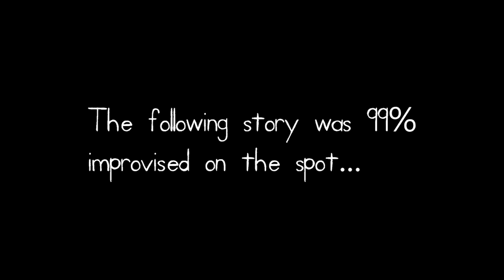Peter the Alien - Improvised Story.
Improvised story time with Ben, Rowan and Kate! We sit down and the children tell a story, then we go in and do illustrations after.